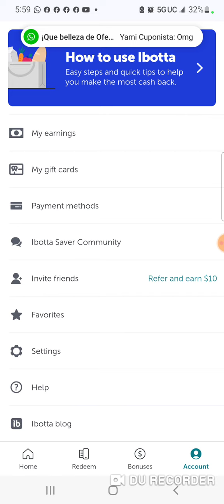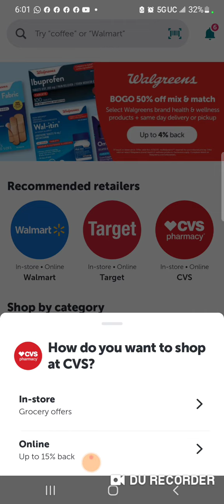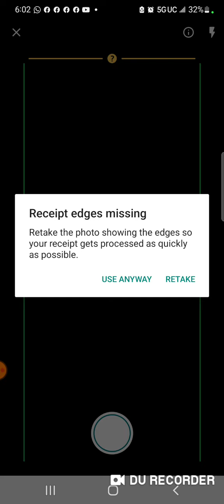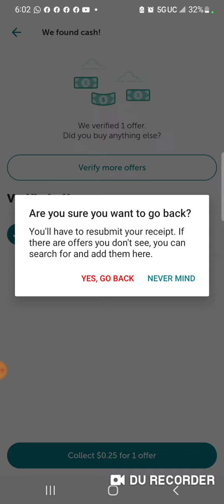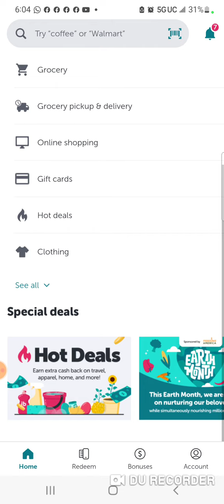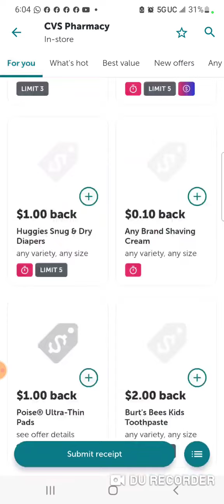Aprende a subir tus reembolso a Ibotta